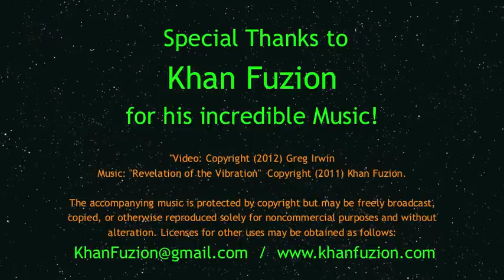Revelation of the Vibration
Greg Irwin combines Finger Fitness, palm spinning, spheres and hands from his collection in a unique multi-media. Thanks to Khan Fuzion for allowing me to use his song Revelation of the Vibration. I feel it adds a primal techno feel that inspired the flow of the story line.

For more information about Greg Irwin, Finger Fitness Exercises or other hand conditioning products please